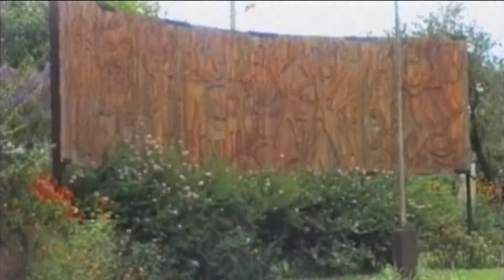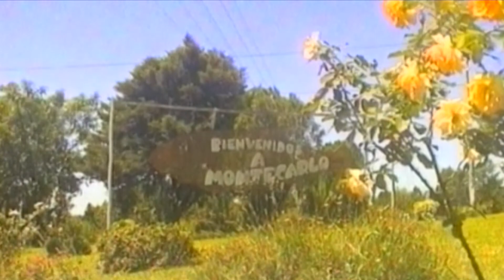Programa 5 Montecarlo Muestra Centenario - - 01-07-20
Montecarlo Muestra Centenario es un proyecto multimedial que busca revalorizar a los artistas de nuestra ciudad. En esta quinta entrega estuvieron presentes:

Literatura: Graciela Sosa
Pintura: Vanesa Silverston
Danza: Gisselle Keller
Fotografía: Graciela Gonzalez

Voz en Off: Gisela "Kuky" Morel

Dirección de Turismo y Cultura
Secretaría de Desarrollo Social y Humano
Municipalidad de Montecarlo